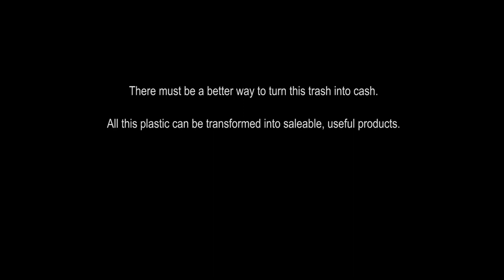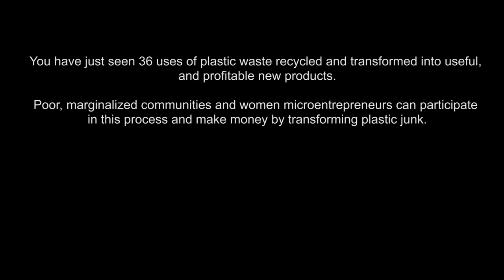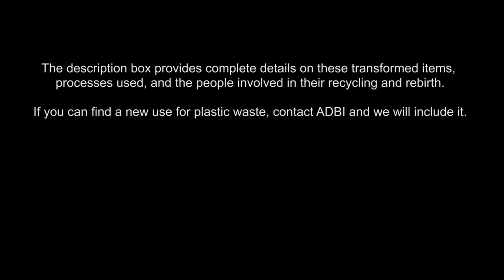Thirty-six Views of Plastic Reborn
Asia and the Pacific are awash in plastic garbage. Nearly one third of plastic trash escapes waste collection systems. To beat plastic pollution, ADB Institute recommends turning trash into cash using these real-life examples.

What can Asia do with millions of tons of plastic waste? Naoyuki Yoshino, ADBI Dean, and Farhad Taghizadeh-Hesary, Waseda University, have the solution: Sustainable funding schemes for the development of waste management projects in Asia

World Bank explains how managing waste is essential for green and livable cities

The award-winning documentary "A Plastic Ocean" uncovers the extent of this global problem and offers immediate solutions

Women microentrepreneurs in the Philippines are supporting their families with income from turning recycled plastic bags into products shown

Women community leaders are building roads in Cambodia out of plastic waste

A social enterprise is creating products from recycled materials that provide opportunities for disadvantaged and marginalized communities

The 36 products made from recycled plastic you just saw were:

16. Frisbees (plastic disc throwing toys)
26. Forks
27. Knives

(Links are illustrative and do not endorse priced items, processes or manufacturers. ADBI received nothing of value for showing these examples and has not independently verified any recycling or eco-friendly claims.)

William Tell Overture, courtesy US Marine Band.